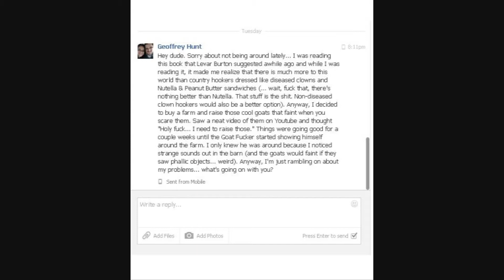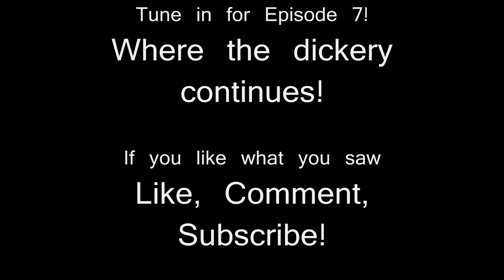Facebook and Lunch Ladies! - Things That Make Me Feel Like A Dick Ep. 6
No one is reading this anyway, right? Lol

I do not claim to own any of the rights to these songs

Yoshi's Island - OST

Star Fox - OST

Psycho - OST